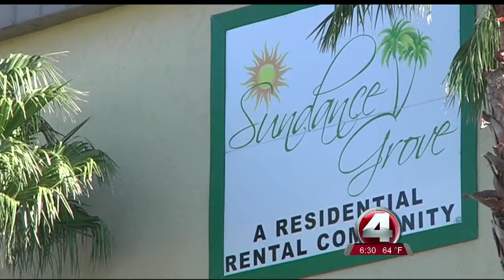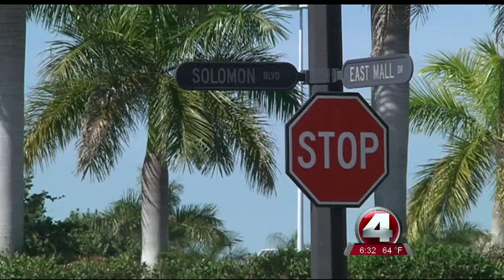Crematory Complaints in Fort Myers